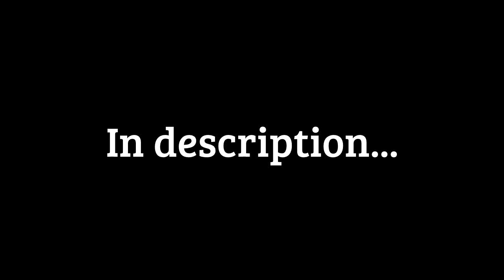WWE 2K15 Article From VentureBeat